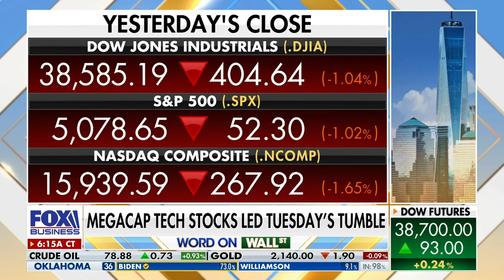China's theft of intellectual property costs US business $600-800 billion a year 🇨🇳💸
Ryan Payne on foxbusiness